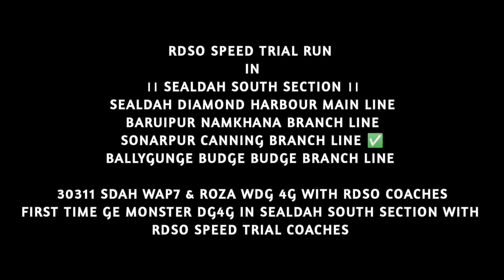First Time GE Monster WDG4G with RDSO Coaches in Sealdah South Section